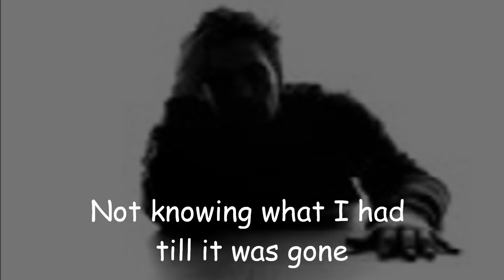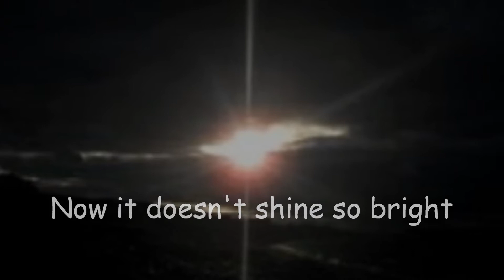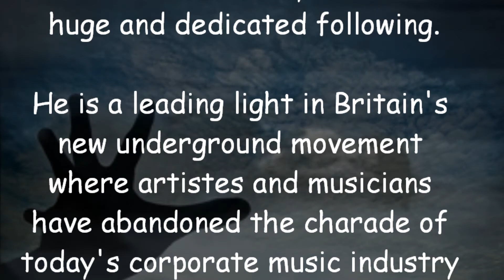Musical Juice - Almost There - Original song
ALMOST THERE
Recorded with Arlenderre in a disused factory outlet on a run down industrial estate in Northern England. The performance was eventually abandoned when the police arrived and stopped the show and almost caused a riot attempting to disperse the crowd of about 2000 fans. Arlenderre was arrested for disturbing the peace, breaking and entering and endangering public safety. He spent the night in police custody, but was later released without charge when it was revealed that he'd actually raised £10,000 for a local charity.

*** LYRICS ***
Almost there and nowhere near at all
Thinking it better I jump than I fall
Standing with my back against the wall
Not giving in to anyone
Not being made to crawl

Never realising what I'd done
Never saw two of us then, only one
Not knowing what I had till it was gone
Not caring much about anything
Only a place to run

Then I had a guiding light
Now it doesn't shine so bright
I lie awake alone at night
Knowing I was wrong
Missing you so much, you see
Though I have no right to be
Wishing you were here with me
Here where you belong

Almost there and still just out of touch
How could I give so little
And take so much?
Letting down the only one I trust
Had to be the heart of everything
Had to be me, not us